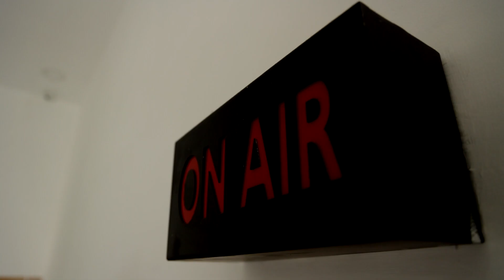Fan போட்டதும் நடந்த விபரீதம் ஆட்டுப்பட்டியில் நடந்தது என்ன??? | THOOTHUKUDI | ELECTRIC SHOCK